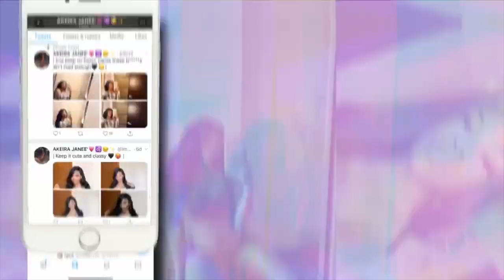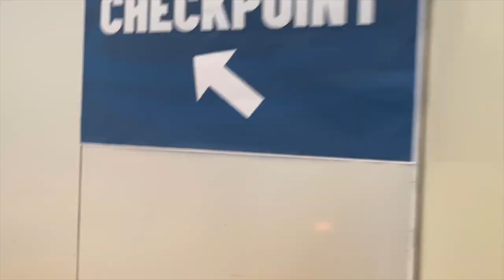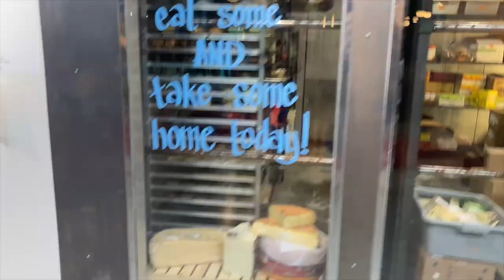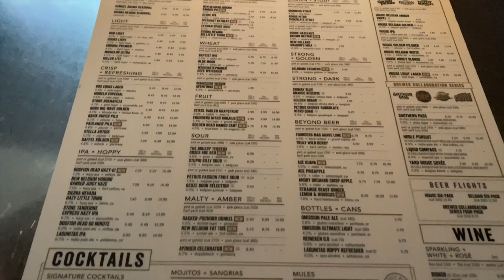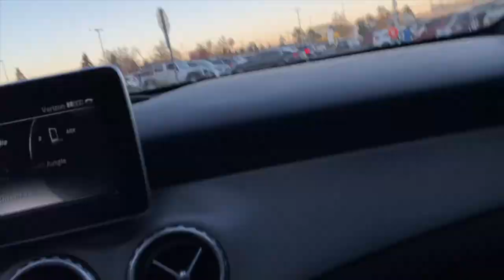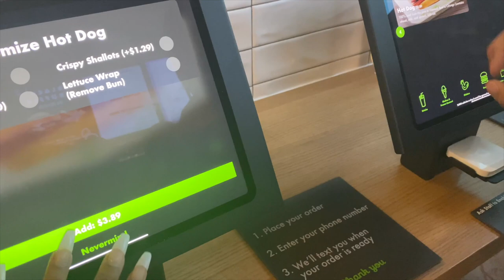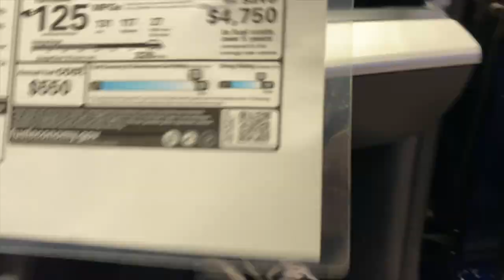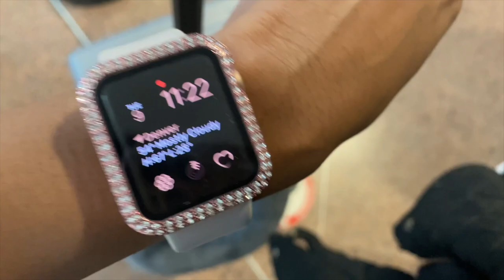Denver VLOG: Zip lining in the mountains , Brunch, Shopping, Taking my Halloween decor down